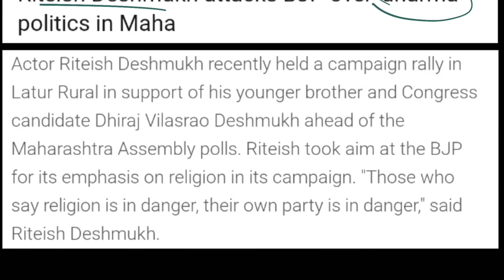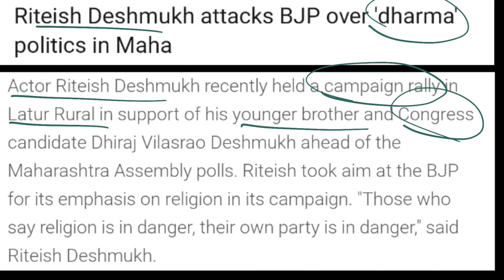Riteish Deshmukh attacks BJP over 'dharma' politics in Maharashtra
Riteish Deshmukh, a Bollywood actor and son of the late Maharashtra Chief Minister Vilasrao Deshmukh, recently criticized the Bharatiya Janata Party (BJP) for promoting what he described as divisive "dharma" (religion) politics in Maharashtra. Deshmukh accused the BJP of using religious issues to polarize communities for political gain, suggesting that such tactics could harm social harmony within the state. He emphasized the importance of focusing on issues that address the needs of the people, like economic growth, employment, and education, rather than stirring religious sentiments. His comments add to the ongoing debates in Maharashtra, where political parties have increasingly clashed over religious and cultural issues.